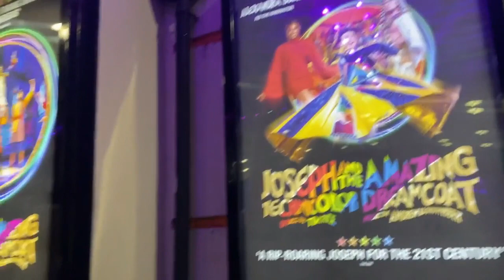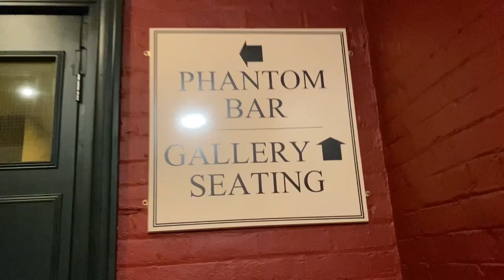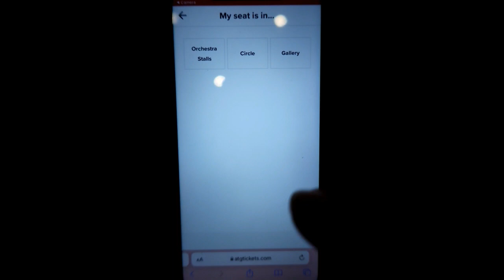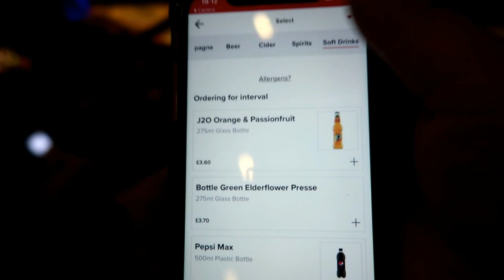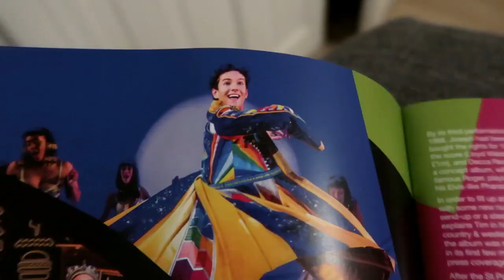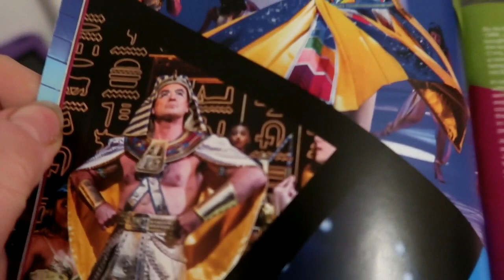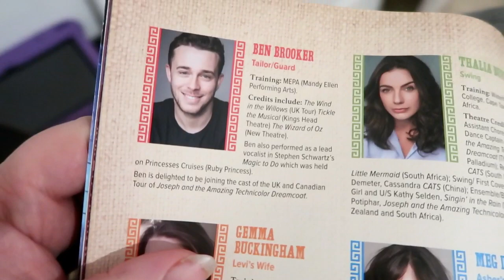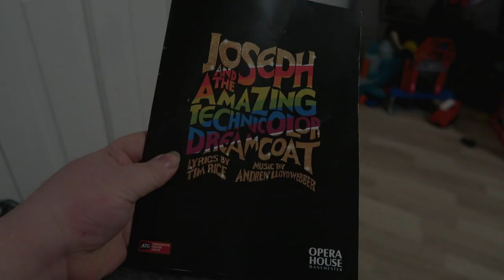Joseph & The Amazing Technicolor Dreamcoat 2022 UK Tour - Manchester Opera House - Theatre Vlog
In this vlog I visit the Manchester Opera House to see 2022 UK tour of Joseph & The Amazing Technicolor Dreamcoat.  I went on the shows opening night on Wednesday 23rd March and the show started 7.30pm .  I paid just £13 for my ticket and I sat in the Gallery row C seat 2,  the view from there was ok it was a slightly obstructed view but for £13 I thought it was a good view and their was plenty of leg room.  The show was really good and I had a great night their was such a good atmosphere in the theatre and you could tell the audience really enjoyed the show. Joseph & The Amazing Technicolor Dreamcoat is on at the Manchester Opera House until 2nd April & will be travelling to lots of venues around the UK.  I will leave a link below to a list of the venues the show will be visiting as well as a link to where you can buy tickets for the Manchester shows

Joseph & The Amazing Technicolor Dreamcoat is currently on at the Manchester Opera House until 2nd April 2022

The Musical is currently touring the uk the link below shows you the venues it will be going to on its tour of the uk.